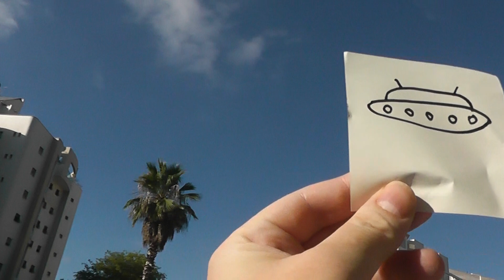3852 - עב"ם נתפס במצלמה באור יום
סרטון נדיר! הוכחה לקיומם של חייזרים! עב"מ צולם ותועד בשמיים לאור היום!